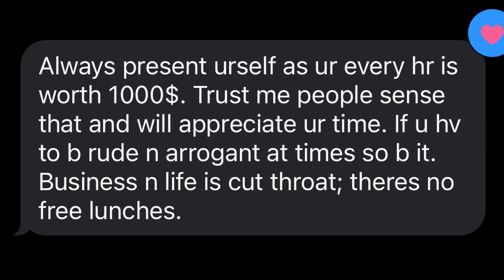Neverhome has a new major shareholder!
Harry and Johnny have linked up to drive Johnny's ambitions with his apparel brand Neverhome!

In this podcast Harry and Johnny go over how Harry has got to where he is, what drove him and how he kept pushing with a relentless and never compromise, never give up attitude in life.

The goals and vision they have of taking Neverhome to the number 1 active wear brand in Australia, the retail store and how they can help inspire everyone to live an active, healthy and happy life!

1:08 - What does Harry do?
9:20 - Harry and Johnny link up with Neverhome
15:05 - Life adversities for Harry moving to Australia as a student
24:40 - Harry gives Johnny advice on who he spends time or associates with
28:05 - Harry's life changing text to Johnny
33:00 - Johnny get's stabbed and how it drove him
40:22 - Harry drifts Porsches in Mongolia
47:40 - Neverhomes first store - 10 Station walk Brighton